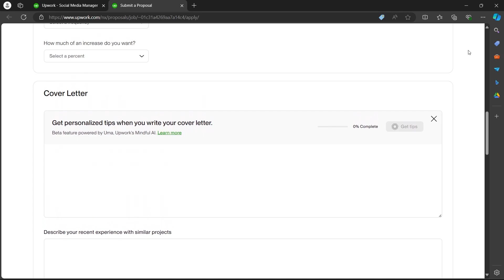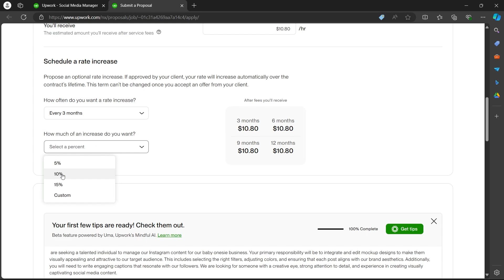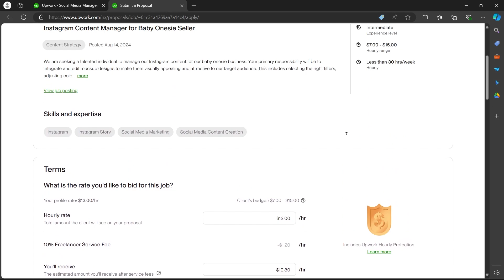How to Send a Proposal In Upwork (SIMPLE & Easy Guide!)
How to Send a Proposal In Upwork

Learn how to send a proposal on Upwork with this simple and easy guide! In this video, we'll walk you through the steps to craft and submit a compelling proposal that stands out to clients, increasing your chances of winning projects. Perfect for freelancers looking to enhance their success on Upwork. Follow these tips to send effective proposals on Upwork!